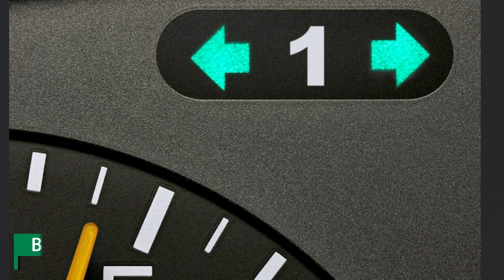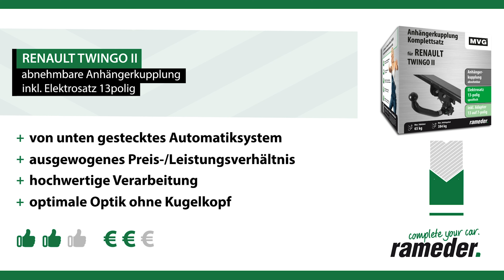Anhängerkupplung abnehmbar RENAULT TWINGO II | MVG Komplettsatz + Montage von Rameder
►Anhängerkupplung abnehmbar + Elektrosatz + Montage | RENAULT TWINGO II | MVG

Einbau, Montage und Produktvorstellung einer universal Anhängerkupplung inkl. E-Satz für den RENAULT TWINGO II . Die vorgestellte AHK abnehmbar von MVG ist bei Rameder erhältlich Das Nachrüsten der Anhängevorrichtung kann optional in einem unserer bundesweit verteilten Montagepoints von uns übernommen werden

Warum sollte ich meine Anhängerkupplung für den RENAULT TWINGO II bei Rameder kaufen?
+Bestpreis-Garantie
+Maximaler Kundenservice

Ist die Anhängerkupplung abnehmbar von MVG die richtige für meinen RENAULT TWINGO II von RENAULT?